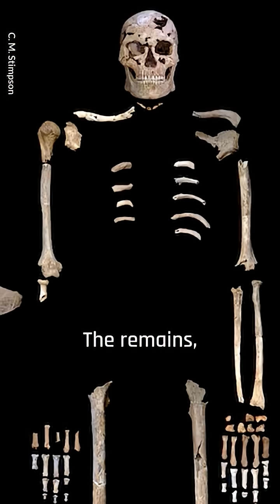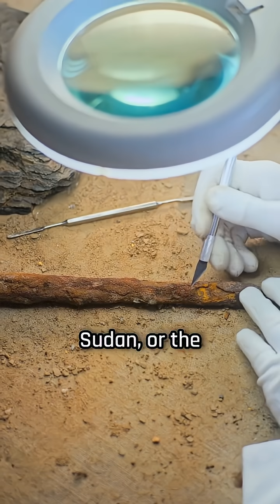💀 The World’s First Murder? Scientists Just Found the Proof!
Archaeologists have uncovered chilling evidence of one of the world’s earliest murder victims — bones dating back 12,000 years reveal signs of a brutal attack. 🕵️‍♂️ This ancient crime is rewriting what we know about humanity’s violent past!